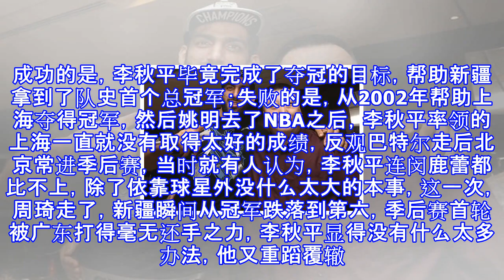李秋平离任新疆将请洋帅？两前任是候选，一冠军级土教更适合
李秋平离任新疆将请洋帅？两前任是候选，一冠军级土教更适合 只有王非赋闲在家，蒋兴权在浙江当顾问，两个人都曾经执教过新疆，不是没有可能再续前缘。北京时间3月30日下午，各大网站都曝出新疆队主教练李秋平即将离任的消息，虽然还在跟两家北方俱乐部谈判，但是“小诸葛”回归上海几乎已成定局，和其他俱乐部谈不过是为了让自己的身价更高一些罢了。说起这几年李秋平在新疆的执教，应该说是一半成功，一半失败。成功的是，李秋平毕竟完成了夺冠的目标，帮助新疆拿到了队史首个总冠军；失败的是，从2002年帮助上海夺得冠军，然后姚明去了NBA之后，李秋平率领的上海一直就没有取得太好的成绩，反观巴特尔走后北京常进季后赛，当时就有...